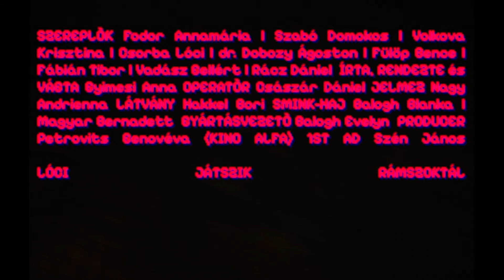Lóci játszik x Volkova - Rámszoknál | OFFICIAL MUSIC VIDEO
Kövesd Lóciékat!

Manager:
Király Alida

VIDEÓKLIP
Szereplők: Fodor Annamária, Szabó Domokos
Rendező: Gyimesi Anna
Producer: Petrovits Genovéva
Gyártócég: Kino Alfa
Rendezőasszisztens: Szén János
Operatőr: Császár Dániel
Focus Puller: Molnár Balázs
Fővilágosító: Balogh Benedek
Világosító: Hrabéczy Soma, Farkas Zoli
Kamera trainee: Németh Rozi
Gyártásvezető: Balogh Evelyn
Gyártási asszisztens: Szebegyinszki Blanka, Ureczki Anita
Location: Szendrey-Nagy Olivér
Látványtervező: Hakkel Borbála
Látvány asszisztens: Baranyi Fanni
Smink/Haj: Magyar Bernadett, Balogh Blanka, Bakó Lilla
Jelmeztervező: Nagy Adrienna
Adatmentő: Medve Ferenc
Colorist: Szebeni Gábor
Lóci játszik stáb: Gaál András, Hutter Csaba

Külön köszönet a stáb részéről: Kraft Rental, Czettele Rental, Horváth Tibor, Balogh Sándor, Berki Ferenc!

DAL
Zeneszerzők: Csorba Lóránt – Dobozy Ágoston – Fábián Tibor – Fülöp Bence – Rácz Dániel – Vadász Gellért
Szövegíró: Csorba Lóránt
Producer: Weil András

A Lóci játszik tagjai:
Csorba Lóránt
Dobozy Ágoston
Fábián Tibor
Fülöp Bence
Rácz Dániel
Vadász Gellért

DALSZÖVEG:

Azt beszélik a Király utcán
Hogy négy hét után rám untál
Nincs már kulcsom a jukka alatt lám
Szeretőből újra akadtál

Ne keresselek, láttad eleget
Ahogy Unicummal kezelem a sebeket
Türelmes voltál, nem szóltál
Most le kell tegyél mielőtt rámszoknál

A Wesselényin az a hír járja
Hogy én kiraktalak, de hiába
A közös jövőnkből külön lett
Majd találunk helyettünk különbet

Többet ésszel, mint erővel
Ilyen férfi nincs ilyen nővel
Mondtam, amikor rám szóltál
Keress mást, mielőtt rám szoknál

Ne várj rám, ne várj rám
A csendes unalmas részeknél
Majd járj át, járj át
Ha hajt a hajnali részegség

Azt beszélik a Deákon
Hogy hívnálak de megállom
A szíved nemesebb ennél de
Mondd te a helyemben lennél-e?

Azt beszélik, hogy nincs vége
És csak várom, egy taxit ints még le
De én is láttam, ha itt voltál
Le kellett tegyél, mert rám szoktál

A videóklip a Nemzeti Kulturális Alap támogatásával készült